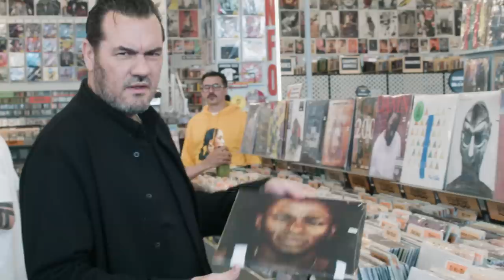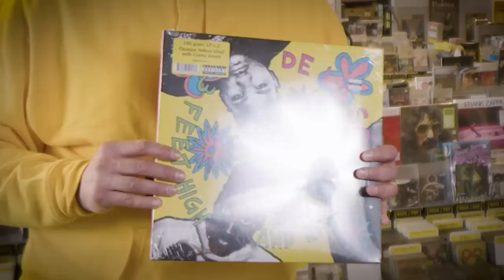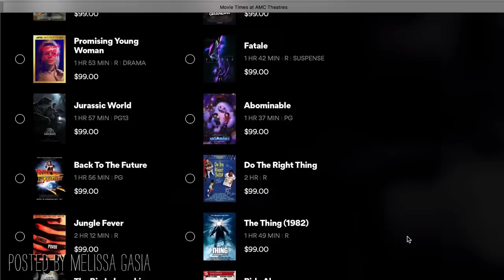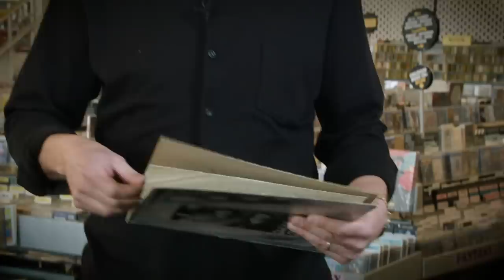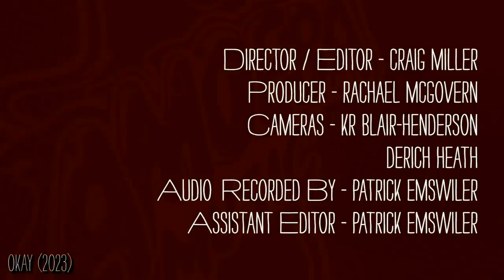Atmosphere - What's In My Bag?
Atmosphere go shopping at Amoeba Music in Hollywood. Their latest album 'So Many Other Realities Exist Simultaneously' is available from Rhymesayers.

Check out their picks:
Prince - Sign "O" The Times [Super Deluxe Edition] (LP)
Richard Pryor - Wanted (LP)
De La Soul - 3 Feet High And Rising (LP)
Ennio Morricone - The Thing (Score) (LP)
John Carpenter - Lost Themes (LP)
The Beau Brummels - The Beau Brummels (LP)
Murs X The Grouch - Thees Handz (LP)
Ice-T - O.G. (Original Gangster) (LP)
Wilco - Yankee Hotel Foxtrot (LP)